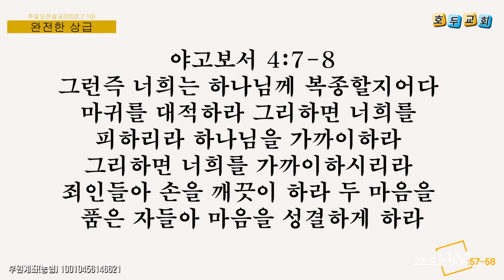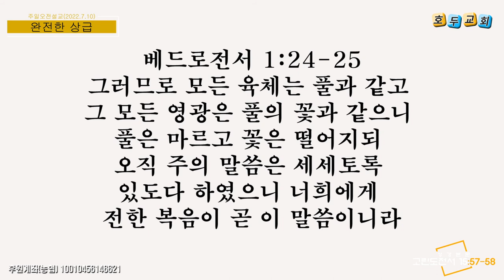주일오전예배설교영상(2022.7.10)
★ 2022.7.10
★ 주일예배 영상
★ 완전한 상급
★ 고린도전서 15:57-58
★ 박선호 목사